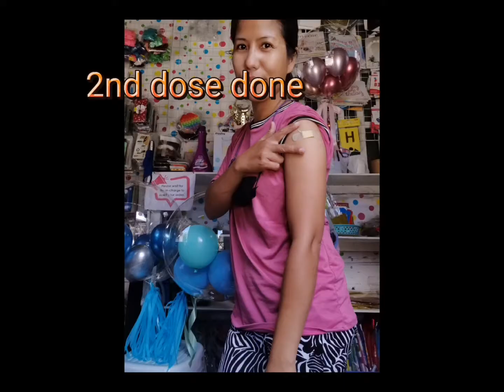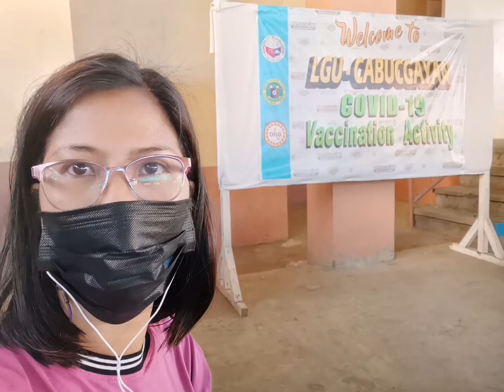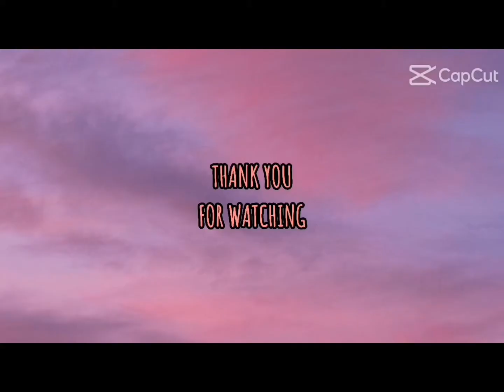Ouch! Natusok... 😭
2nd dose
fully vaccinated
Pfizer Bio Ntech